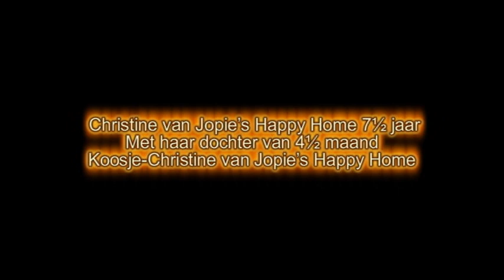Schipperkes Jopie's Happy Home spelend in de tuin